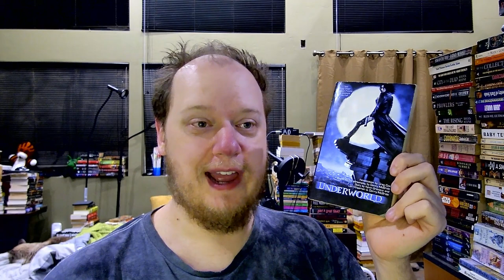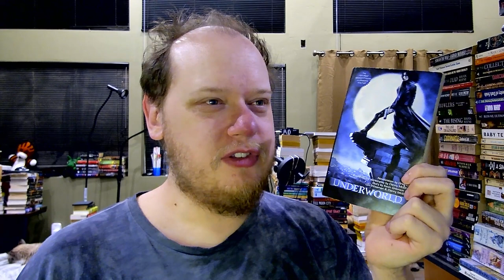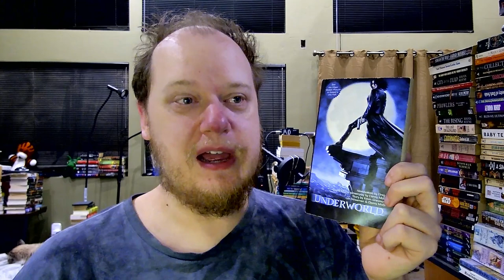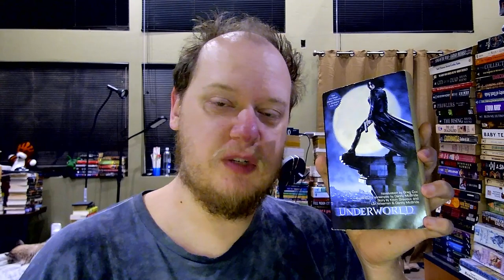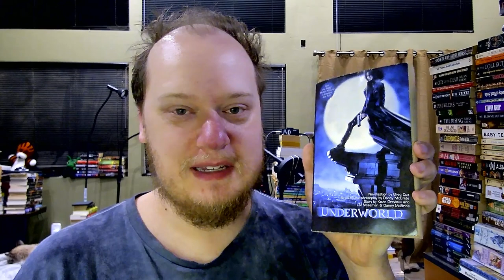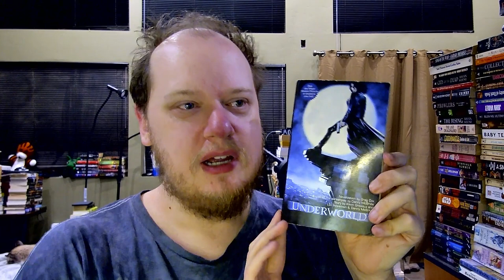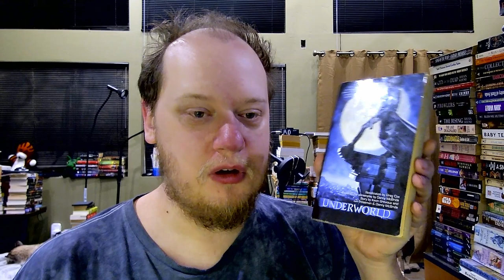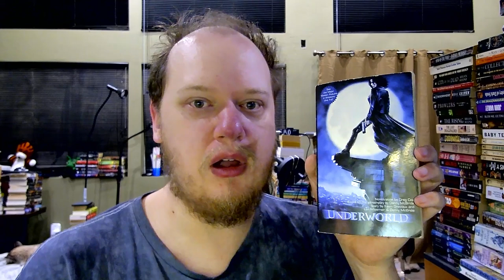Review - "Underworld" by Greg Cox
In which I continue my regression into tweenhood with a review of the surprisingly good adaptation of the 2003 classic(?).